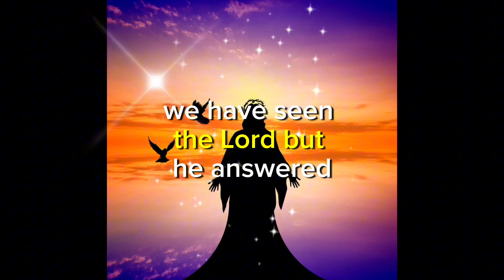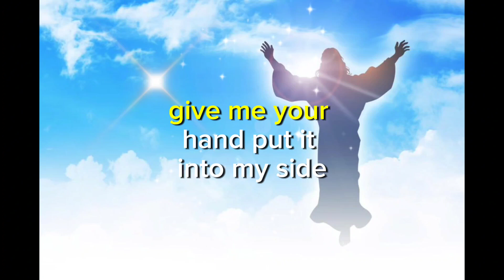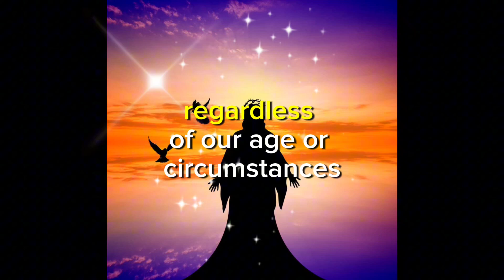Today's Gospel, 7 April 2024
BLESSED ARE THOSE
 WHO HAVE NOT SEEN
AND YET BELIEVE